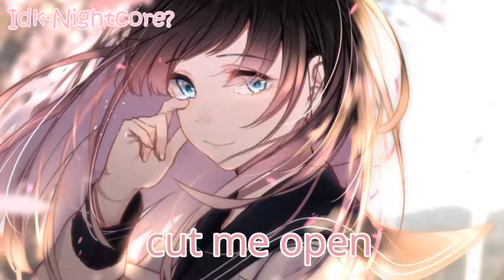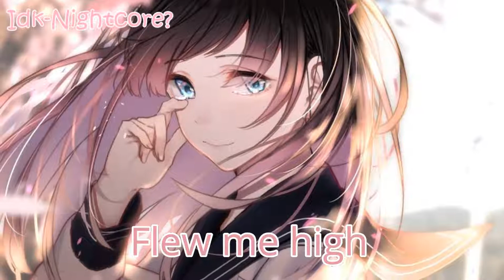Nightcore - Excision x Whales x RIELL - The Last Time - Lyrics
(✿◡‿◡)Hello everyone, I hope that you guys enjoyed the song and that you are all safe(✿◡‿◡)

Details:
Song: The Last Time
Artists: Excision x Whales x RIELL

💖(hearts out to you guys)